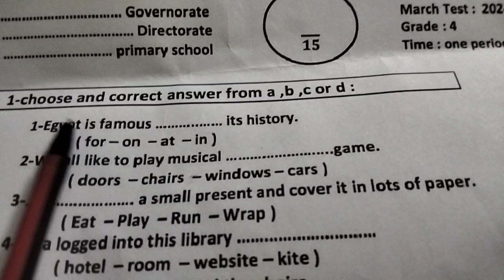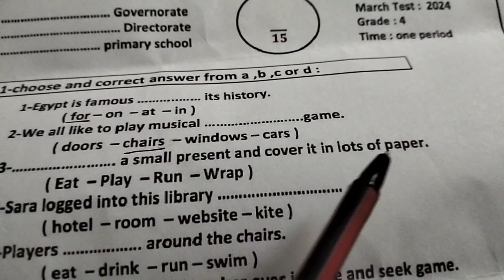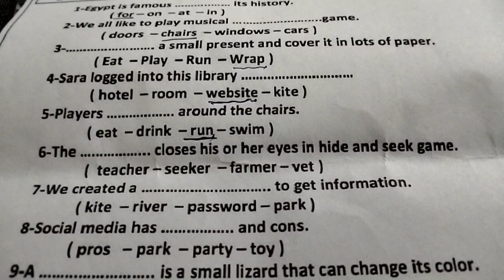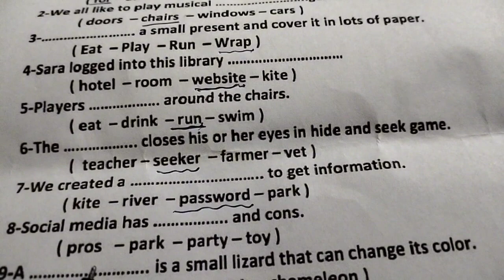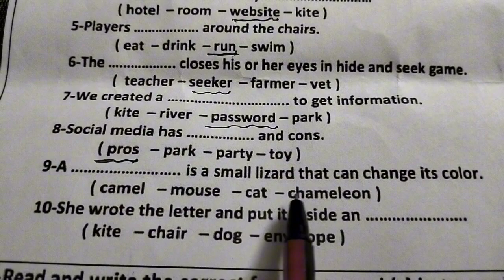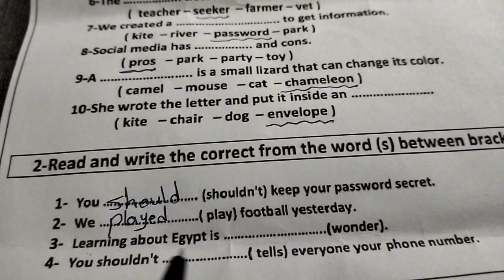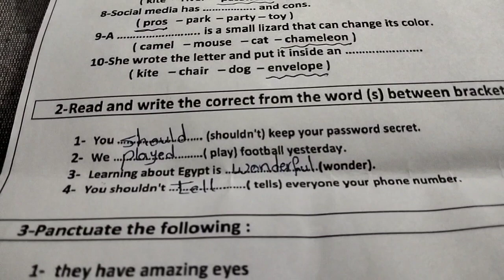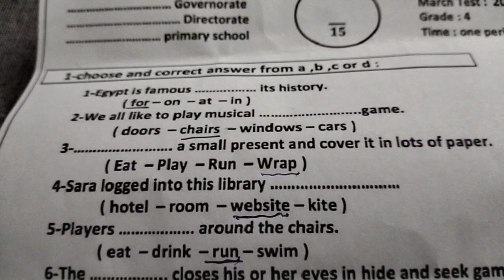انجليزي الصف الرابع مراجعة شهر مارس امتحان كامل واجابته